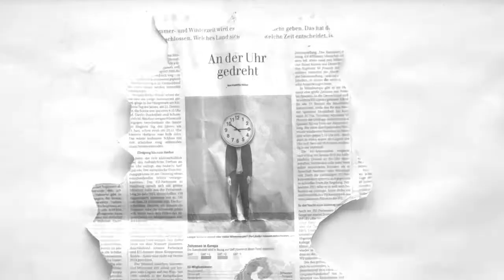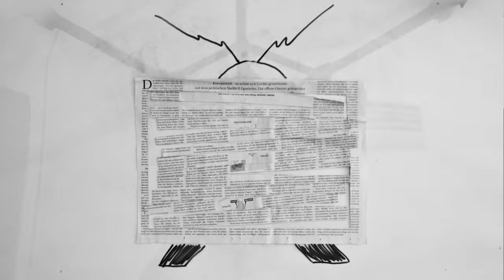Stop Motion | mediencollege Berlin